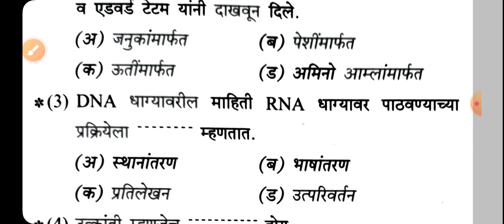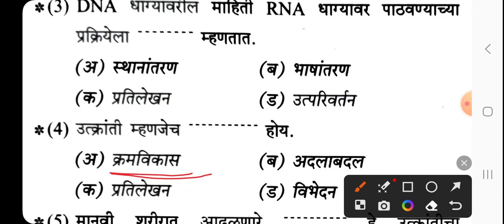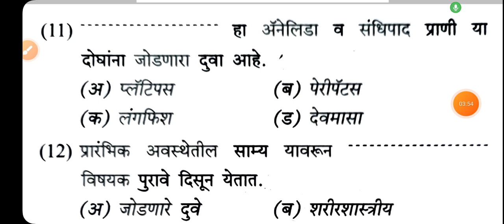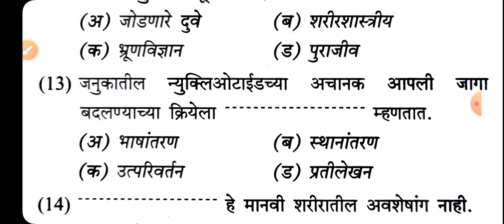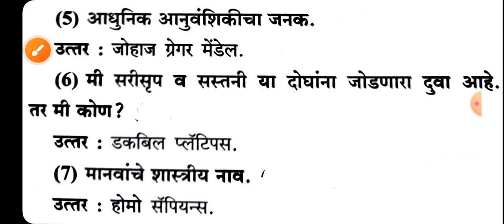आरोग्य सेवक तांत्रिक प्रश्न | आनुवंशिकता व उत्क्रांती | Arogya Sevak Tantrik Questions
आनुवंशिकता व उत्क्रांती
Arogya Sevak Tantrik Questions